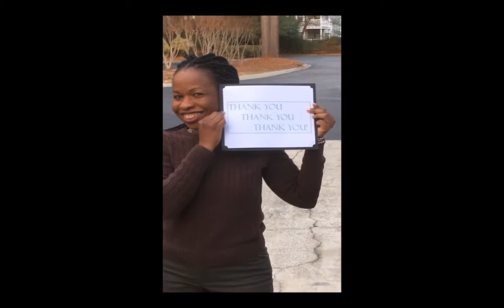End Of Year Thank You Video Message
Thank you message from some of the alumna of FGGC Sagamu